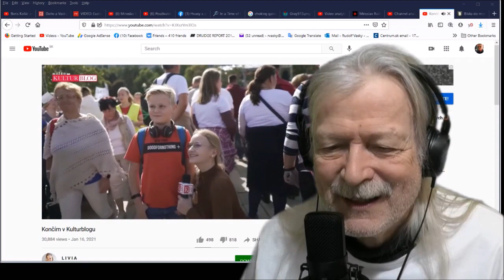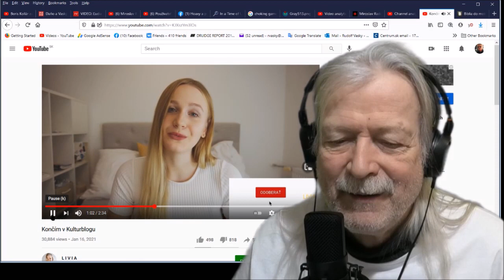Lívia rozprestrela krídla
Krátky film o osamostatnení sa Lívii Garčalovej . Ak neživoríte tu ma môžete podporiť cez priamy bankový prevod : Rudolf Vasky IBAN AT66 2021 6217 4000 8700 Alebo tu cez PayPal